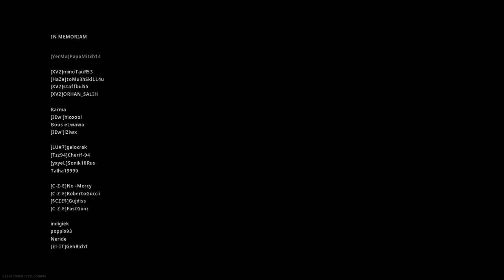Could not have played it any better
Probably our best game so far...